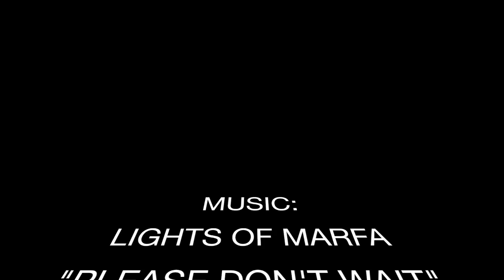Lights of Marfa - Rizzo's New Temple Audio Design Pedalboard Build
Rizzo got some new gear. A Temple Audio Design Trio 43. Here is his pedalboard build.